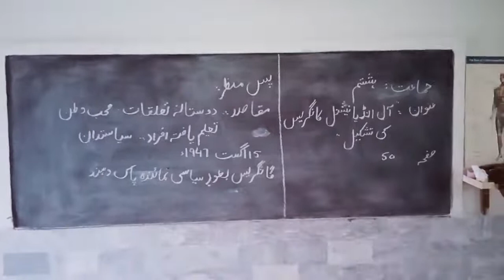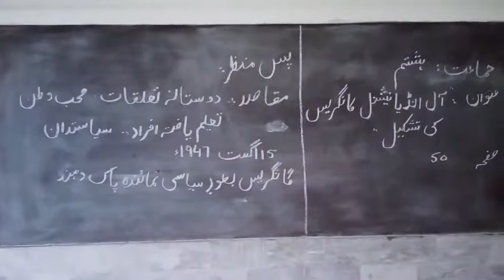Class Social Study 22 05 2020